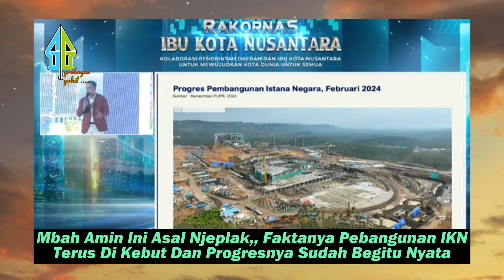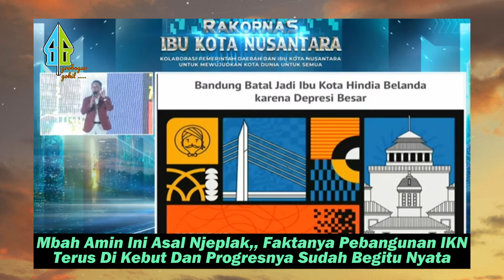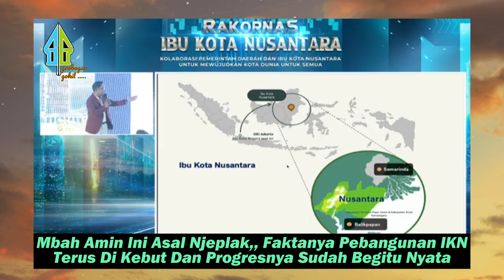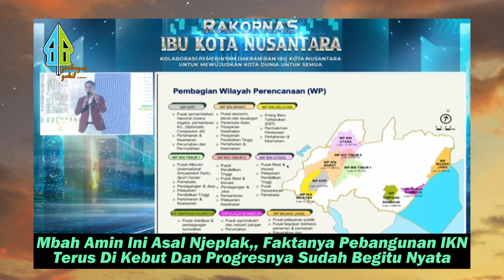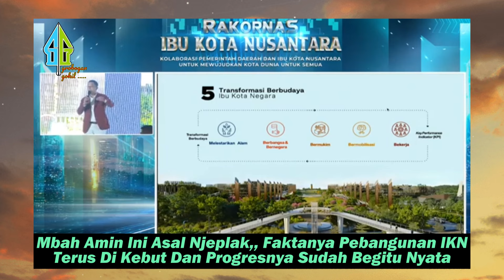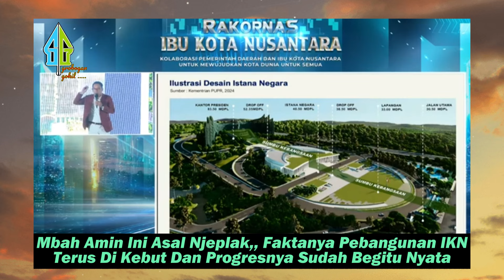MBAH AMIN KEMBALI S3-R4NG PAK JOKOWI,, RIDWAN KAMIL & PAK BAS SEMPROT BALIK DENGAN FAKTA INI..??